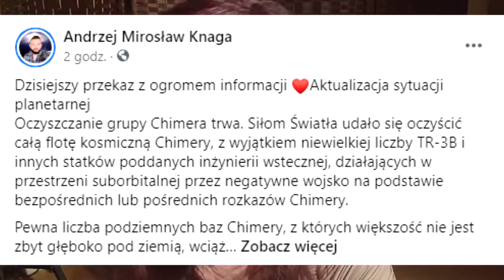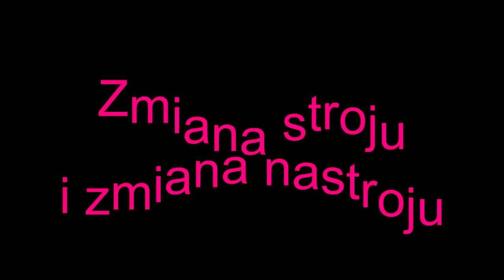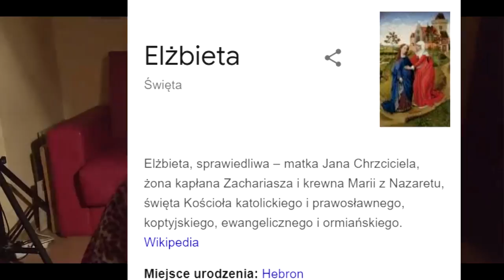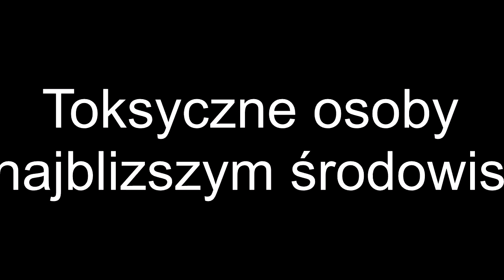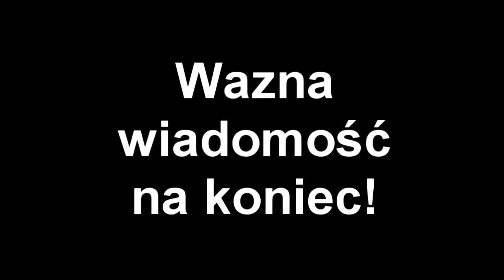6 Godzin szczerości | Najlepsze momenty z LIVE | Ela Gawin #3